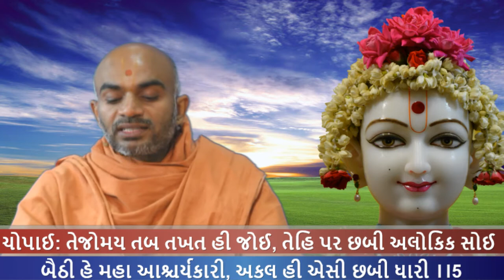Haricharitramrut Sagar Katha Pur 4,Tarang 23 હરિચરિત્રામૃત સાગર કથા પૂર 4 તરંગ 23 8/05/16